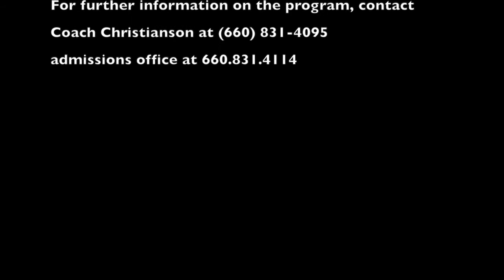recruitment video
This video is about recruitment video